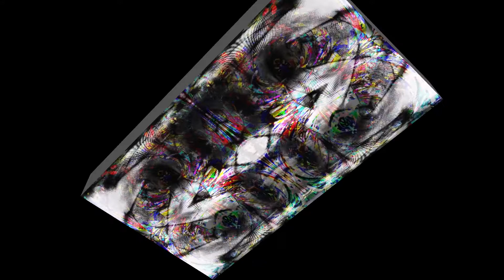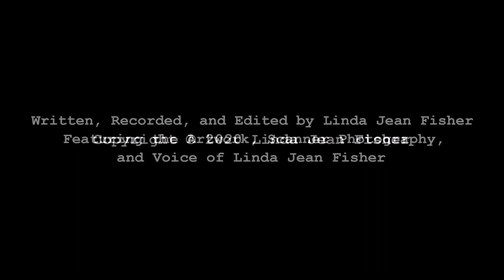Work Period: 6 April 2020 - 12 April 2020 II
Work Period:  6 April 2020 – 12 April 2020

This morning I could finally purchase a multi-pack of paper towels. But less than five minutes before that, I was in the aisle including such health and wellness products as medical supplies and trackers, first aid and topical treatments, oral care products, incontinence aids, and feminine hygiene stuffs.  Before I pass on today’s worrisome epiphany, I want to share a funny fact I discovered on my grocery store’s website.  When you shop by aisle in-store, tampons share the health and wellness aisle with products like pill splitters, bandages, mouthwash, and men’s protective underwear.  When you shop by aisle online, they list the tampons in the beauty aisle with merchandise including facial moisturizers, shampoo, and mascara.  Yes, one always feels drop dead gorgeous when they are standing in line at the DMV with pee string.  Wait, now I get the connection. One reapplies their eye makeup after they finish the crying jag triggered by an inconveniently located ladies' room.  Okay, so here is my worrisome epiphany:  what if people use feminine hygiene products instead of paper towels?  Allow me to fill your nightmares with why anxious humans may buy up more tampons and sanitary napkins than paper towels. Almost half a century ago, my oldest and dearest friend used sanitary napkins instead of dinner napkins when her mom asked her to set the table.  An easy error for a Frank G. Lindsey Elementary School student who the teaching staff has not sequestered into an auditorium to watch “The Story of Menstruation”, the 1946 ten-minute animated film created by Walt Disney Productions.  In mid-March, the governor of New York spoke of experimenting with two people per one ventilator during the current COVID-19 crisis.  He added that such a procedure has its challenges, but that necessity is the mother of invention.  Besides my imagining the Tampax Pearl Ultra’s plastic applicator as the casing for the Teller-Ulam thermonuclear bomb, what are the other uses for its soft cottony guts? Besides wiping a mouth free from spaghetti sauce, what are other uses for a sanitary napkin?  I can think of at least three new ways to use a tampon.  One of my pet names for a tampon is a field mouse, and I think they would make great cat toys. Shower them with a potent catnip oil spray and you will have a very high and happy kitty.  Are you familiar with the ears of a Basset Hound?  There is an ear canal under those big floppy ear flaps and the average cotton swab is no match for these anatomical coal mine tunnels.  But a tampon has the girth to clean out these channels without leaving behind a hint of waxy residue.  How do you stop a nosebleed for Chuck Close’s nine foot by seven foot portrait of Philip Glass?  Insert an ultra tampon into the bleeding nostril.  Remember:  tampons expand.  One of the most utilitarian uses for a tampon is kindling.  After the government lifts the social distancing order, and we can resume tailgate partying, imagine the hit you will make building the fire for your hibachi using shredded tampons?  Here are three inventive ways to deploy a sanitary napkin.  You can channel the spirit of Florence Nightingale and use a sanitary napkin to absorb blood and hold on a wound.  There have been many a manufacturer of absorbent, disposable towels who claimed that their sheets suck up spills better than all comparable products.  Sanitary napkins clean up spills just as well and since their introduction into society have shown that, even when wet, their strength never withers.  Frozen peas make great ice packs but if you soak a sanitary pad in water, freeze it, and place it in a resealable zipper storage bag you have a comparable device for reducing inflammation in achy joints.  Hip and knee pain are on the rise because of the increase in Essential Floor Slithering; or EFS.  What is EFS?  The act of crawling on the floors of the big box stores hoping to find a roll of paper towels set all the way to the back of one of the bottom shelves in the laundry, paper, and cleaning aisle.